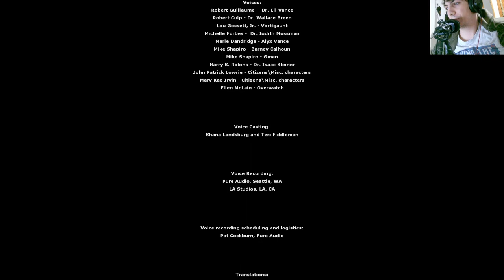La historia de Half-Life 2: Episodio Uno | En Español | Capítulo Final